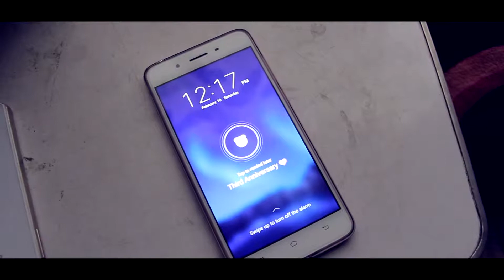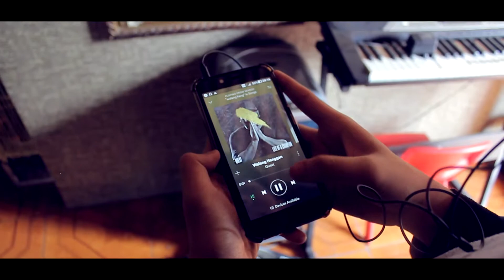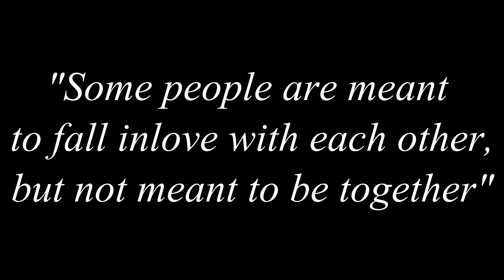Walang Hanggan - Quest (Music Video Cover)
Untitled Production